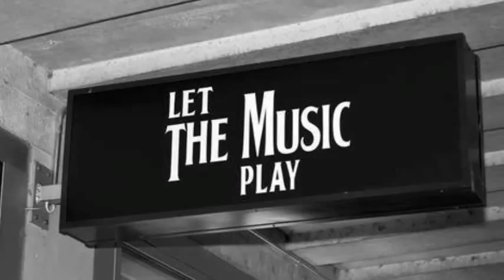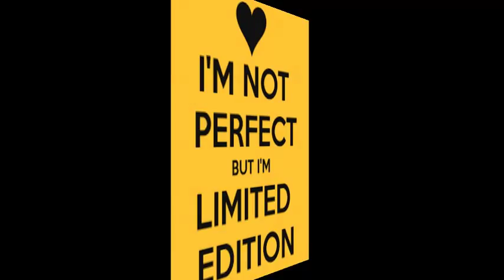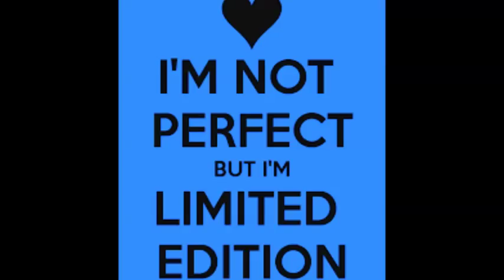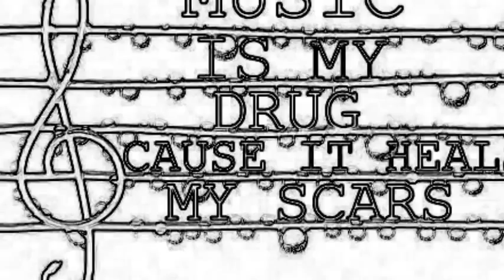Choo Choo Project - Hazin' + Phazin' - Choo Choo & Todd G's remix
my vinyl